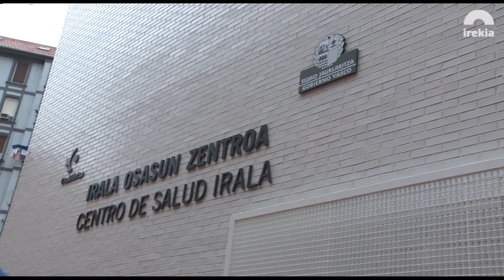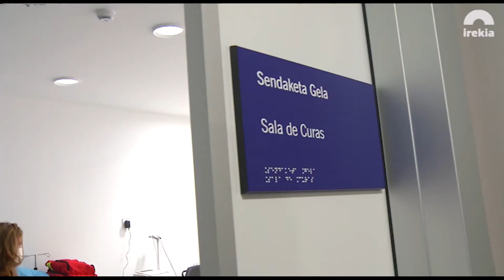El Lehendakari visita el nuevo Centro de Salud de lrala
El Lehendakari, Iñigo Urkullu, ha visitado (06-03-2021) el nuevo Centro de Salud de Irala, junto a la Consejera de Salud, Gotzone Sagardui, el Alcalde de Bilbao Juan María Aburto y la Directora General de Osakidetza, Rosa Pérez.

El nuevo Centro de Salud de Irala de Osakidetza mejorará la atención sanitaria a más de 12.600 vecinas y vecinos de Bilbao //

Iñigo Urkullu Lehendakariak Iralako osasun-zentro berria bisitatu du, Gotzone Sagardui Osasuneko Sailburuarekin, Rosa Pérez Osakidetzako Zuzendari Nagusiarekin eta Juan Mª Aburto Bilboko alkatearekin batera.

Osakidetzaren Iralako osasun-zentro berriak Bilboko 12.600 herritar baino gehiagoren osasun-arreta hobetuko du

05:18 Intervención del Lehendakari // Lehendakariaren hitzaldia